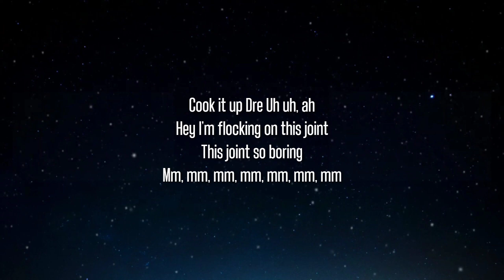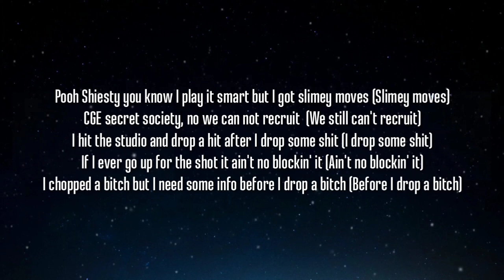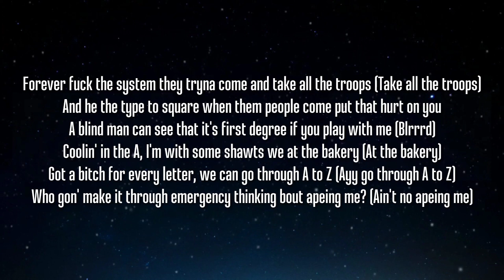Pooh Shiesty - Drop Some Shit (Lyrics)